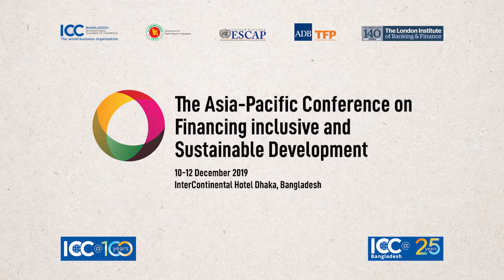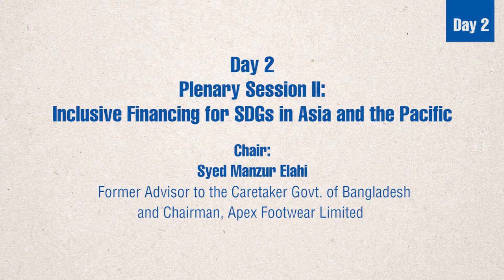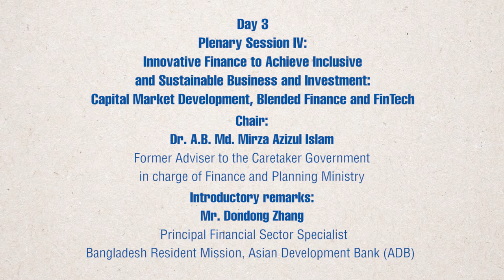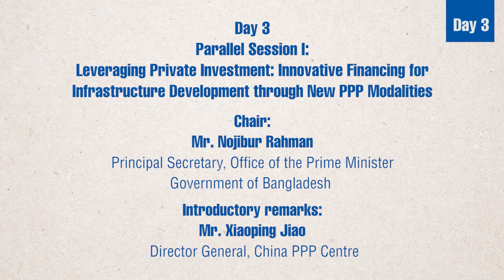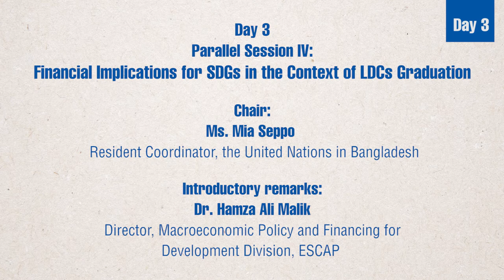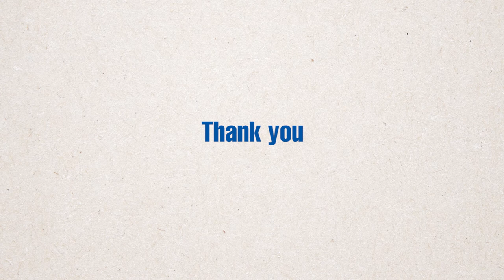The Asia-Pacific Conference on Financing inclusive and Sustainable Development , Dhaka, Bangladesh